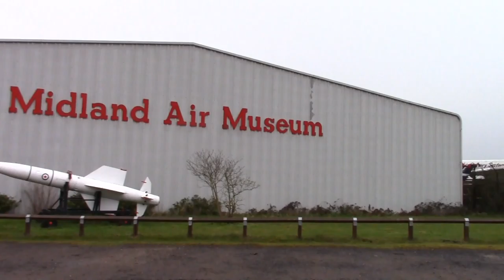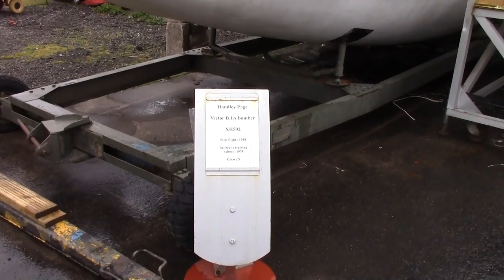It Could Be a VForce Spring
A little mini beano mb04 up to Coventry to visit the Midland Aire Museum. Lots of coffee and a Tesco Full English. A Victor, a Vulcan and the rain started to stop. A really good visit and with the Electric Railway Museum nextdoor, there may be a revisit on the cards.